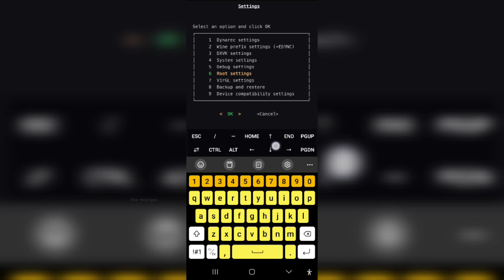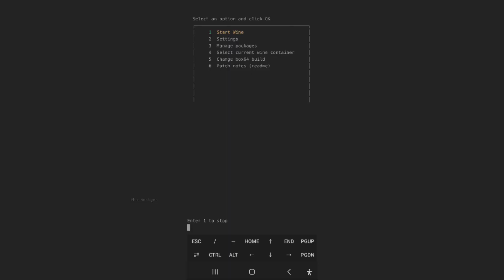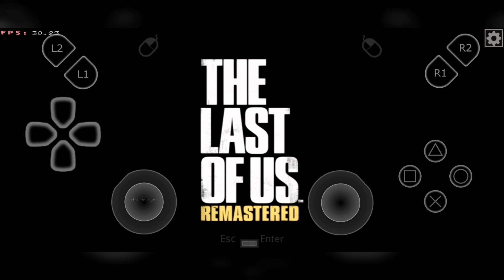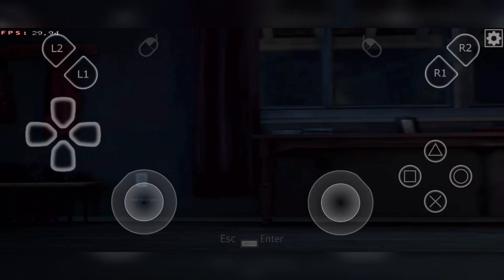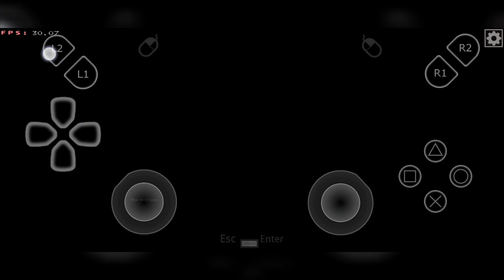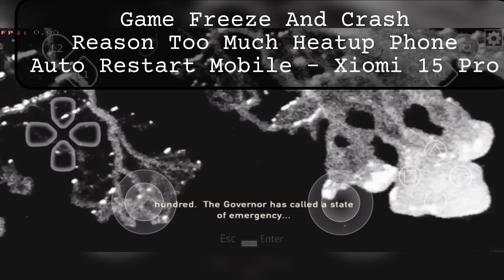The Last Of Us 1 Test on Mobile - Mobox Emulator | Fix Gameplay But ?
The Last Of Us 1 Playing in Mobile

NOTE : Some Audios Missing & Synchornized issue During the Screen Record

Watchdogs Legion - (Run Smooth)
Game Size - 77GB + Remastered MOD 20GB
Version - v1.1.3.1
This Game May Voice & Graphic Problem Issue on sometimes

Device : Xiomi 15 Pro
Snapdragon 8 Gen 4
Ram 16GB
1TB Storage

Emulator - Termux + Termux11 + Mobox
Root - Magisk
Magisk Module Use - Upgrade GPU Performance - CPU Best Perform - Fix Game Crashed For Snapdragons - 1controller Layout - Heatup Control - Fps 60

Not Cloud - Not Time Limite - it is Physical Game Play Download From (Modder Site) And We Have Advance Mobox App Testing From Olegoes Team - Soon This Version Released for All.

Note : Your Device Must Be Rooted To increase Graphic Performance